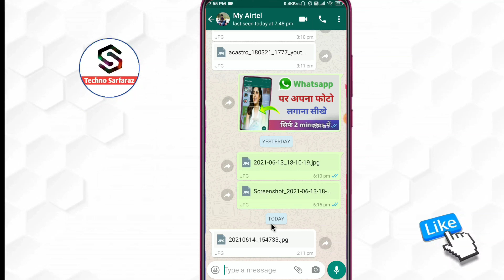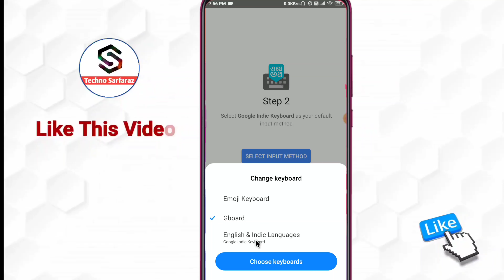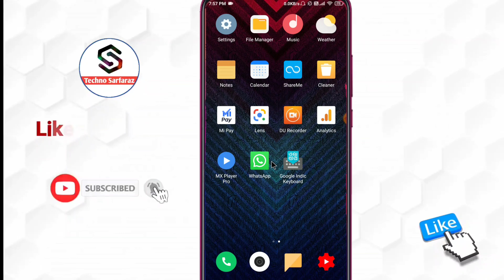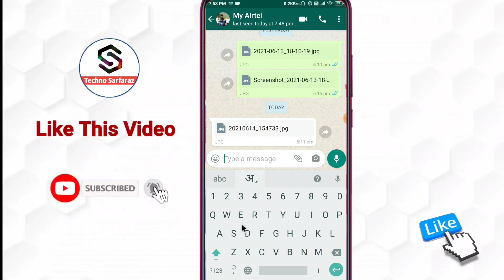whatsapp par hindi me typing kaise kare | whatsapp par hindi me kaise likhe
About :- dosto aajke video me apko batane wala hu whatsapp par hindi me typing kaise kare ummed karta hu apko yeah video pasand aayegi

Your query
whatsapp par hindi mein typing kaise karte hain
whatsapp par hindi mein kaise likhe
whatsapp par hindi mein message kaise karte hain
whatsapp par hindi me chat kaise kare